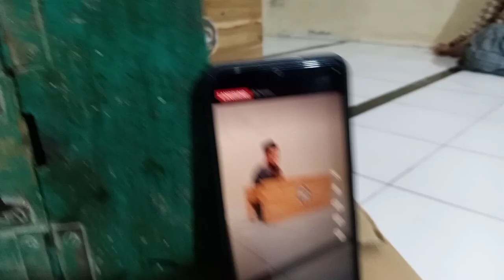kajian kitab bersama Ust. junaidi@armickofficial5036